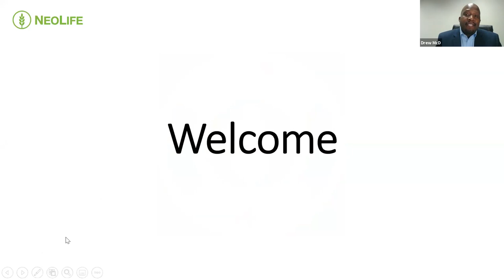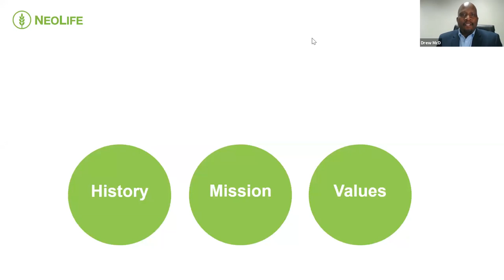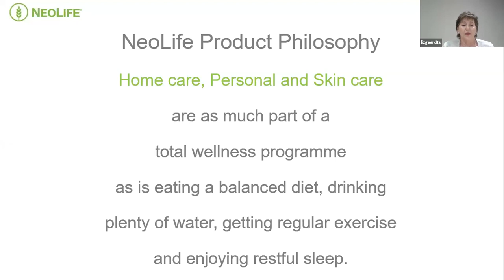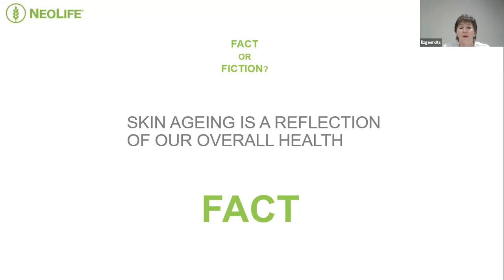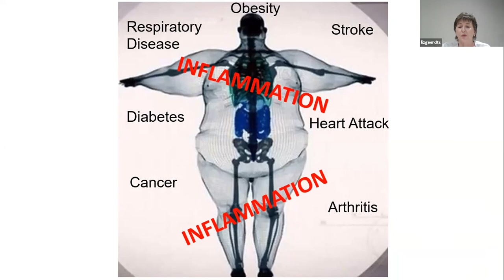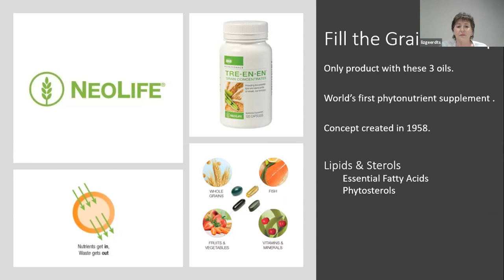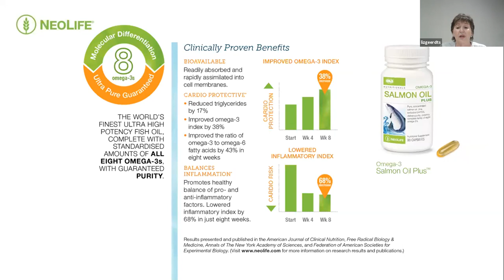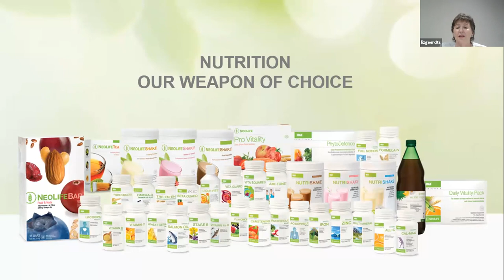Opportunity Presentation with Cas Wilsenach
What value does a NeoLife Business hold, and how can it help you? Join Director of Sales, Southern Africa - Brandon Masondo as he explains how becoming an Independent NeoLife Distributor can open doors to optimal health and financial freedom.